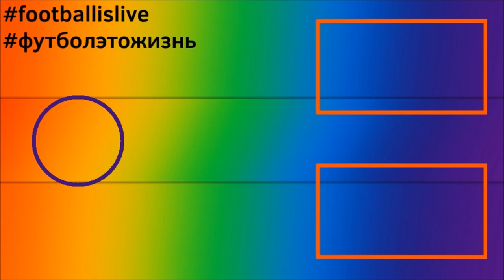КАРЬЕРА ЗА ПСЖ l FIFA 22 l ЛЕГЕНДАРНАЯ СЛОЖНОСТЬ #4